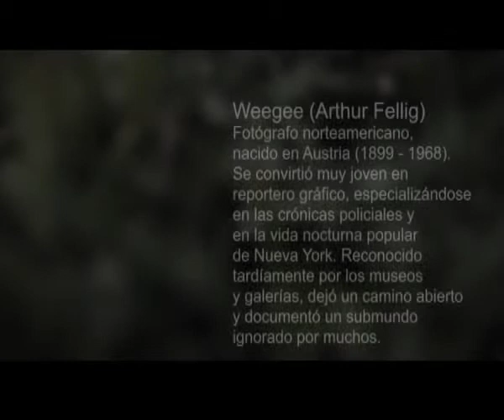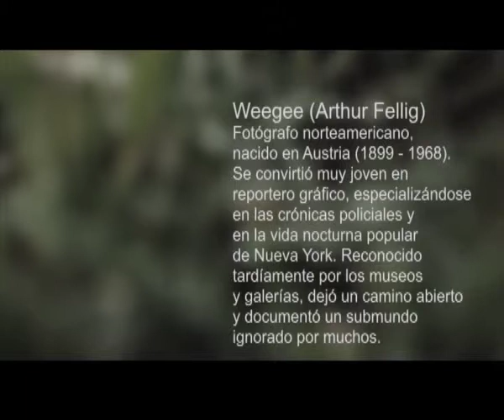f22. Ciclo 2010 / Programa 16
Espacio de autor: Weege